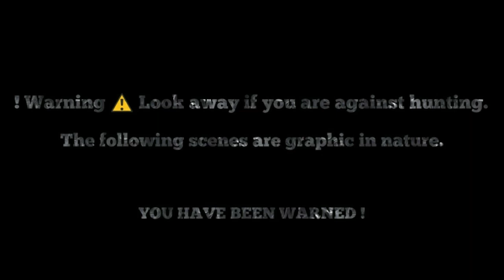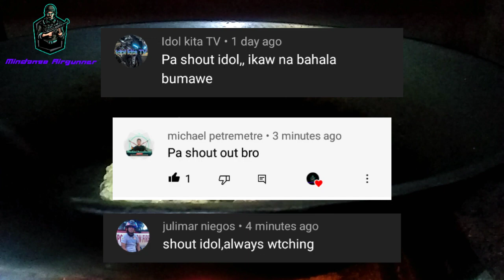Airgun hunting Catch and Cook | Panghuhuli Ng Tikling | Mindanao Airgunner vlog#13